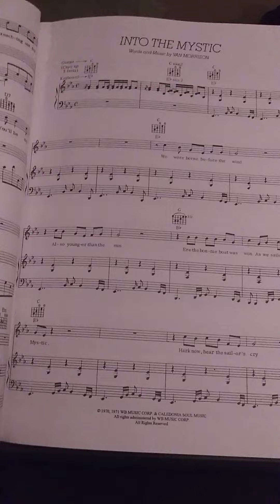April 9, 2022